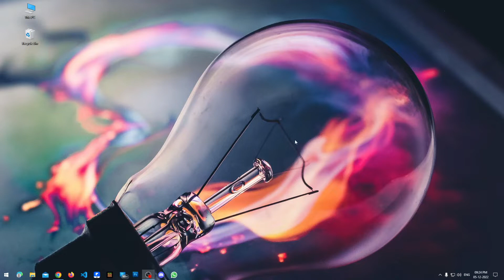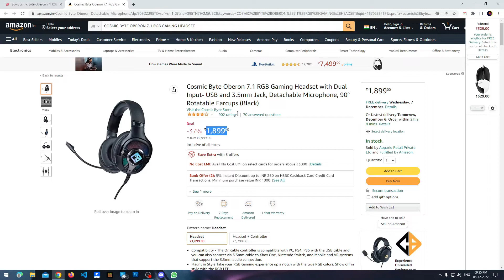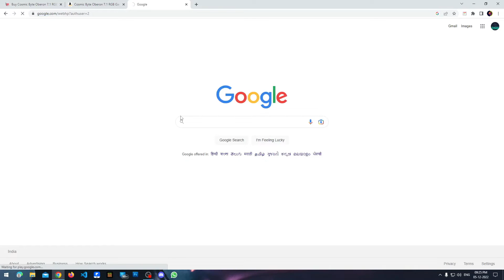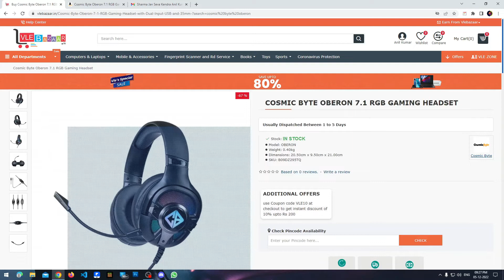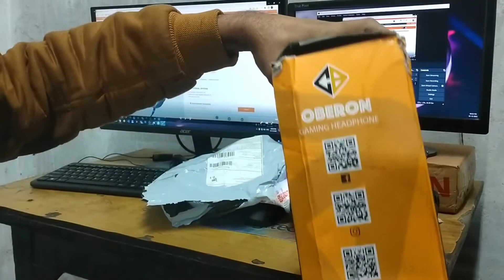Vlebazaar Cosmic Byte Oberon Under 999/- Review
Enjoy new use full videos, We are provide all type video for you.

Please Comment for Any Suggestion & Problems.